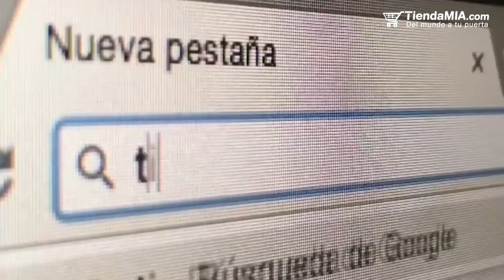TiendaMIA Argentina cumple 5 Años y lo festeja con un sorteo de pasajes a MIAMI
¡Comprá productos de Amazon, Ebay y Walmart y participá por un sorteo de dos pasajes a MIAMI!